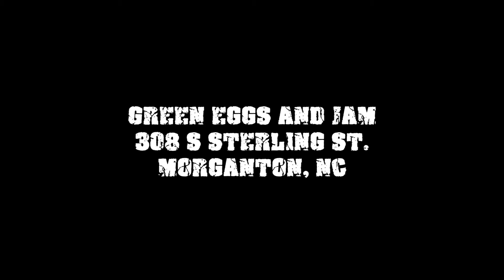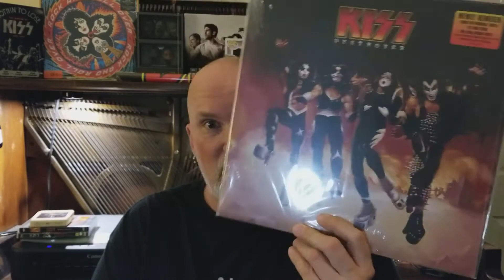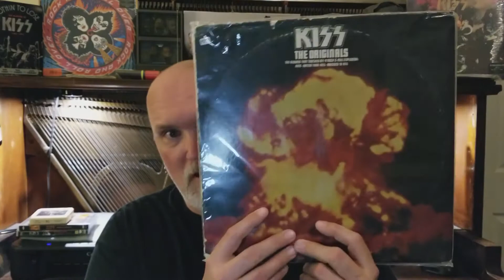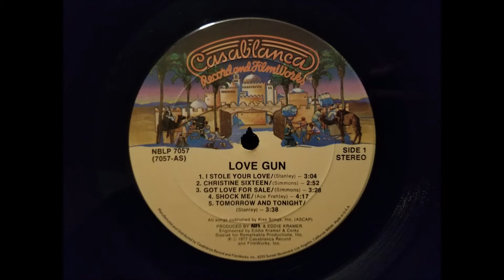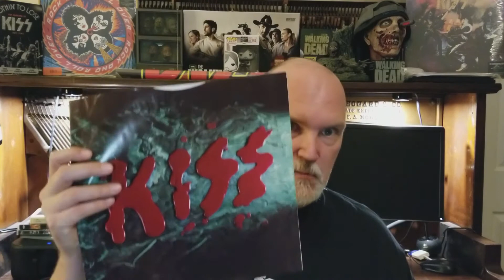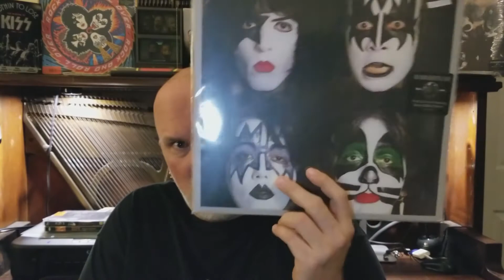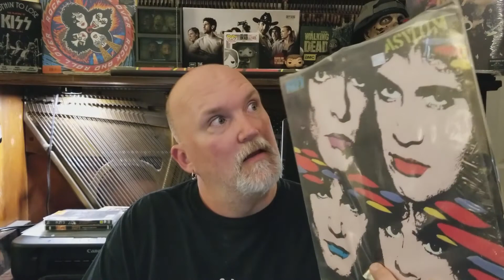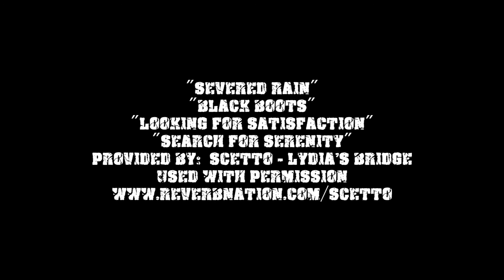Recent KISS Pickups from local record stores for Jan - Feb 2018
I picked up some really cool KISS albums and other KISS stuff during my trips to local record stores in the months of January and February.

The record stores i visited are:
Green Eggs and Jam - Morganton, NC
Dead Wax Records - Lenoir, NC
Play It Again - Valdese, NC
Harvest Records, Asheville, NC
Rhythm Section - Gatlinburg, TN

I also talk about some other fantastic YouTube content creators:
AlmostHuman56
KissMyKollectibles

And i talk about upcoming videos i am working on and the next KISS album I will review.